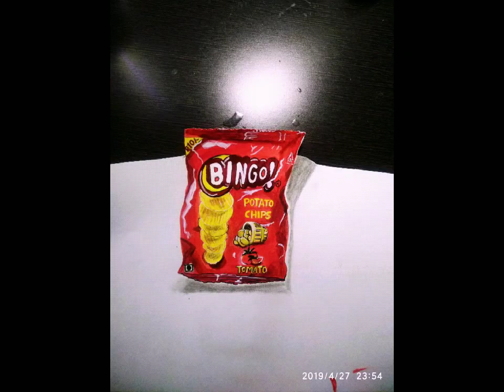Realistic Art - Speed Drawing Package Of Bingo Chips